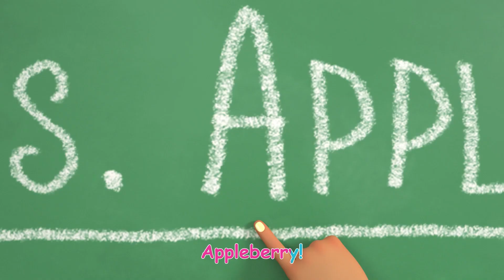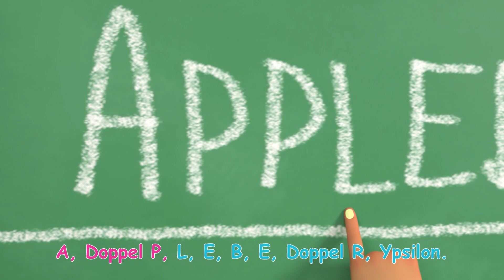Das Winter-Lied | Kinderlieder und Cartoons | CoComelon | Moonbug Kids Deutsch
Das Winter-Lied

Winterlied 0:00
Das Erzieherlied 2:47
John Jacob Jingelheimer Schmidt 5:49
Stelldichan 8:36
Mein großer Bruder Lied 11:43
Old McDonald 14:29
Badelied 17:01
Regenlied 19:36
Das Discolied 22:12
DideldiDudeldiDaus 24:43
Das Tandem lied 27:49
Hamsterlied 30:14
Das Halloween Schullied 32:45